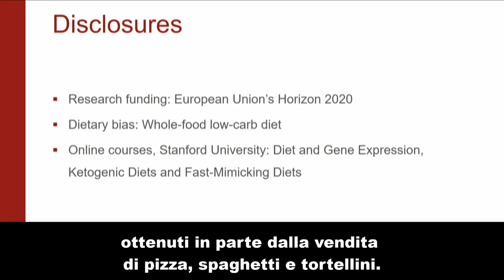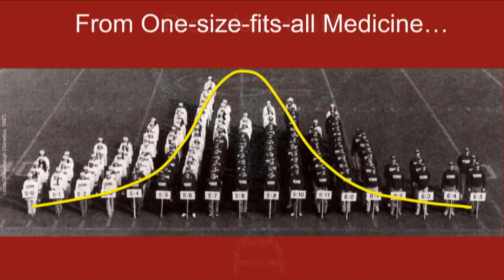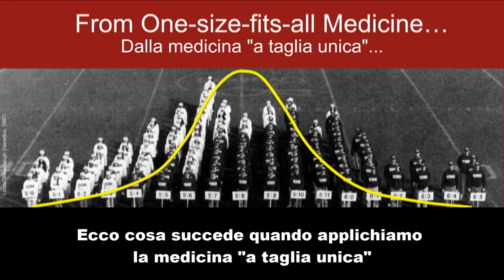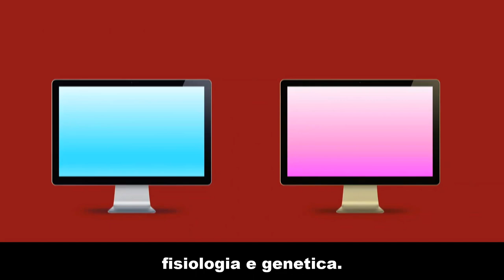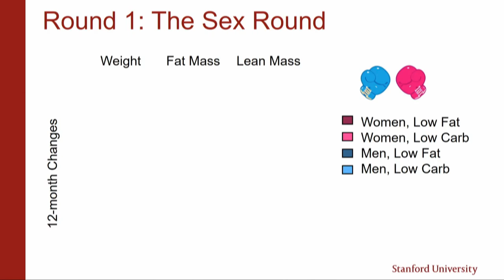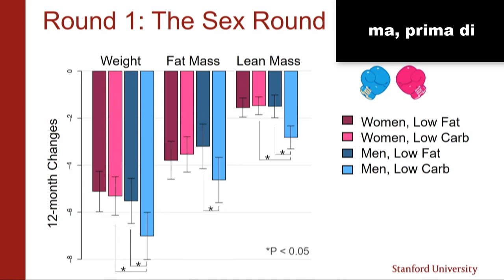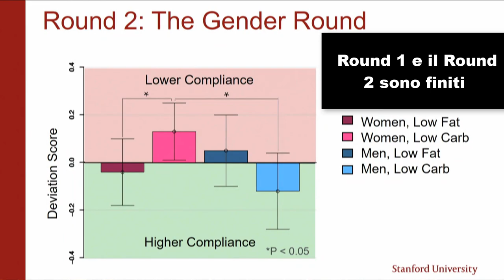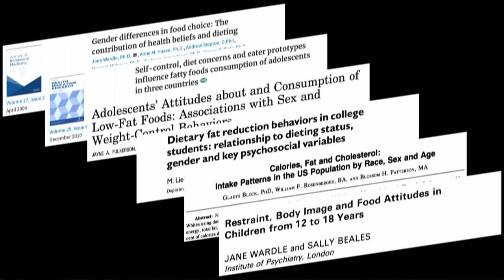Why men lose more weight on a low-carb diet? A surprising answer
Have you ever wondered why men tend to lose more weight than women on a low-carb diet? In this video, Dr. Lucia Aronica describes the surprising results of her analysis of the Stanford DIETFITS study, the largest randomized clinical trial that was ever undertaken to compare low-carb and low-fat diets for weight loss.

The study will be published soon in the International Journal of Obesity, Nature publishing. Please look for future announcements in the video comments!

👨🎓My professional certificate courses cover everything you need to know about diet, genes, and healthy longevity to grow your business and improve your health.

Let’s connect